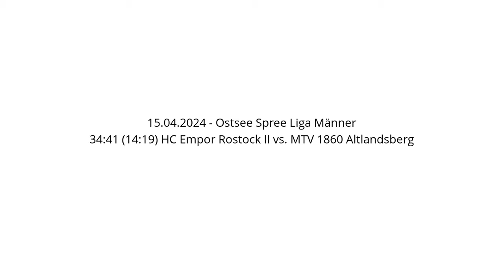34:41 (14:19) HC Empor Rostock II vs. MTV 1860 Altlandsberg - 13.04.2024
34:41 (14:19) HC Empor Rostock II vs. MTV 1860 Altlandsberg